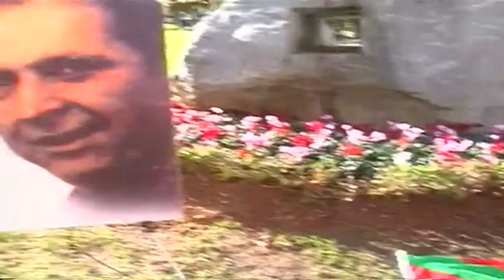Entrevista a Idoia Mendia en "La Tribuna" de Telebilbao